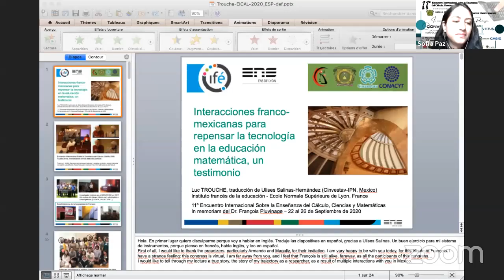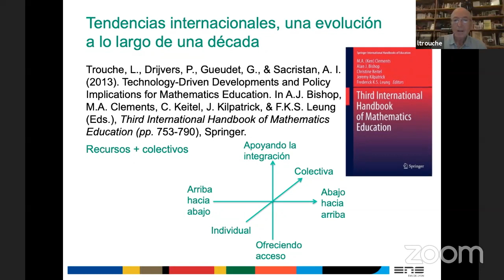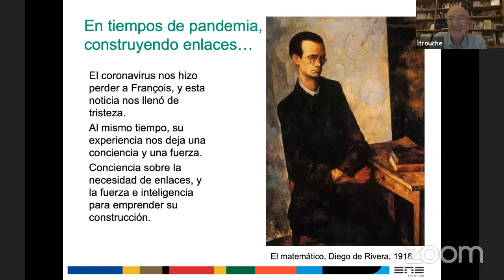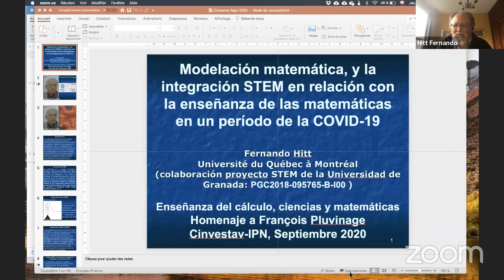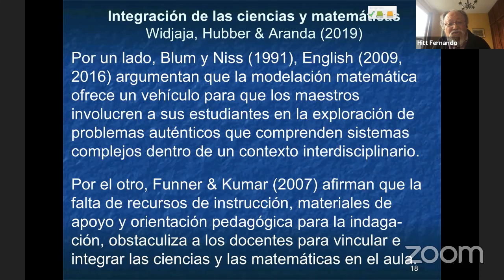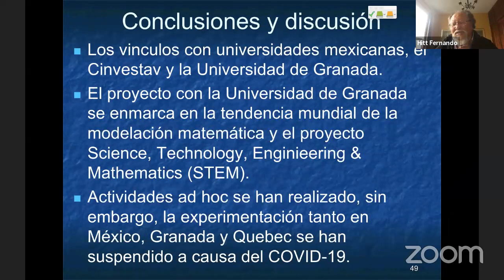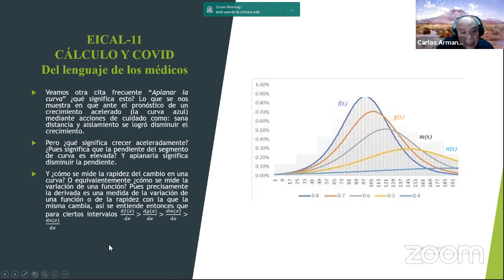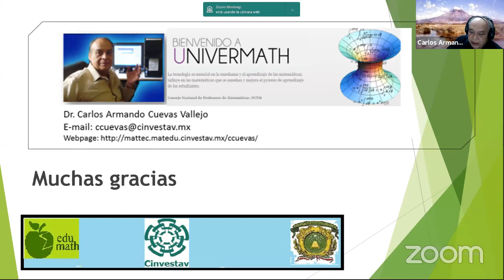11 ° EICAL Plenarias 24 de septiembre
1. Interacciones franco-mexicanas para repensar la tecnología en la educación matemática, un testimonio
Dr. Luc Trouche,
École Normal Supérieure de Lyon, Francia,

2.- Modelación matemática, y la integración STEM en relación con la enseñanza de las matemáticas en un período de la COVID-19
Dr. Fernando Hitt Espinosa
UQM, Canadá.

3.-La Pandemia de Covid-19 y el cálculo diferencial
Dr. Carlos Armando Cuevas Vallejo,
Cinvestav, México